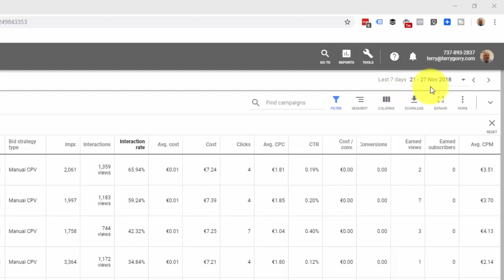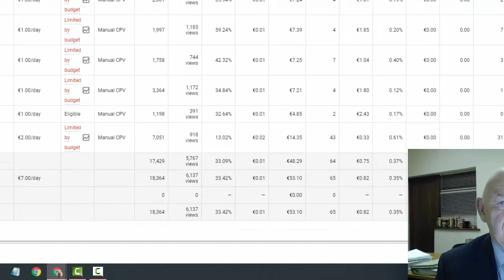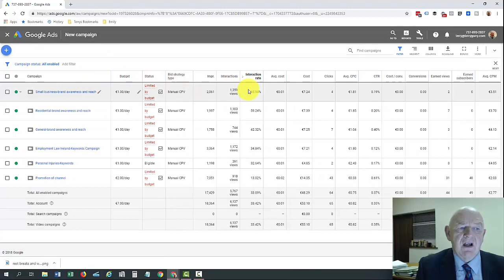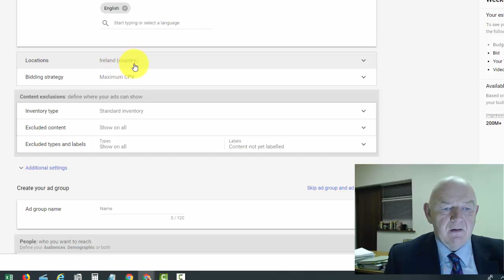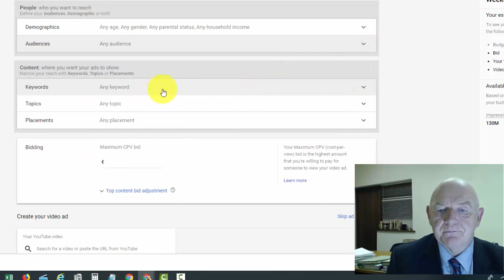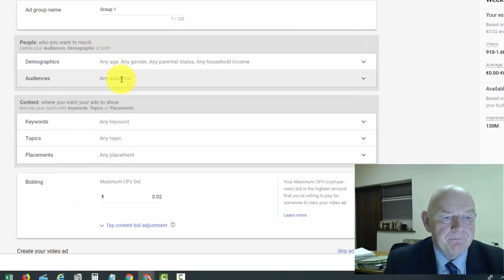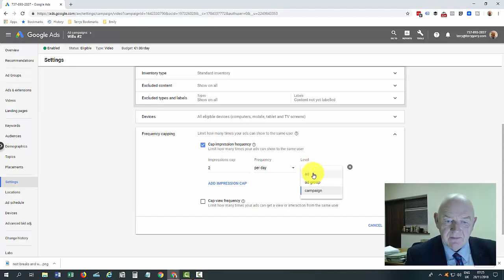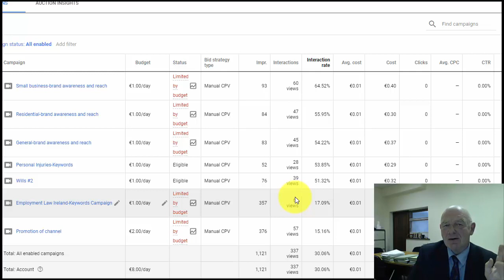Why and How to Advertise on Youtube-Setting Up a YouTube Advertising Campaign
Check out my online course: How to Carry Out a Disciplinary Procedure in the Workplace

27 Irish Employment Law Cases: Priceless Lessons for Employers and Employees from Decided Cases of the EAT, Equality Tribunal, and High Court

MY PODCAST
The Irish Law and Small Business Podcast: